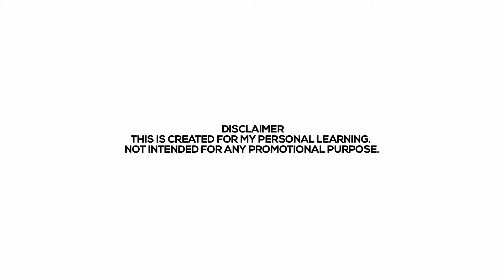TRICK OR TREATS HALLOWEEN @ PLANTATION PARK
TRICK OR TREATS

GEAR:

BMPCC4K
RONINS
ROKINON CINE

AUDIO CREDITS:

AR REHMAN(YELELO)
COVEN( LA LA LA LA)